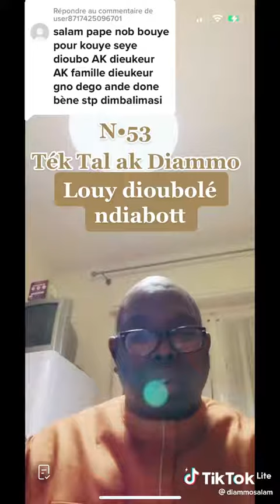2 décembre 2022